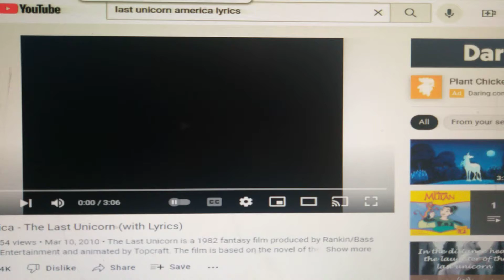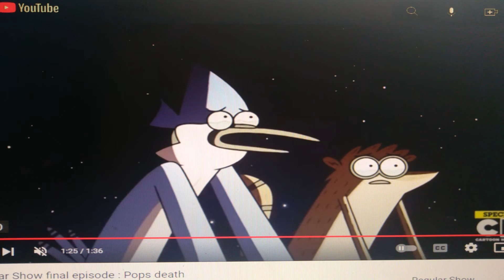Mordecai and Rigby - 🇱🇷 America 🎶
Look and See How Mordecai and Rigby are Smart